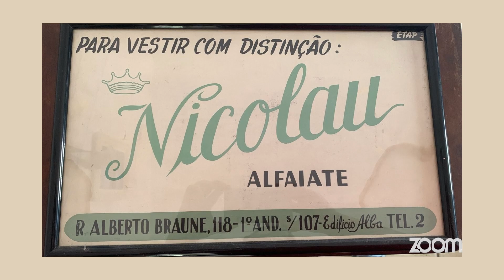Zoom Fashion | Os 30 anos de um jeans-desejo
Pensa naquele jeans capaz de modelar com estilo cada centímetro do corpo. Pois é, ele está fazendo 30 anos. É o jeans da Insanidade, marca fundada em 1994 por Katia Mendonça e Marcone Nicolau.
Na entrevista a Heloisa Marra, Katia lembra os  clássicos e algumas histórias da Insanidade, revelando as ações para comemorar o aniversário.
No “Costurando histórias”, um oferecimento do Sindicato das Indústrias do Vestuário de Nova Friburgo, o depoimento emocionante da costureira Vanusa Martins Farias sobre aprendizado.
O Zoom Fashion vai ao ar toda sexta-feira às 19 h.